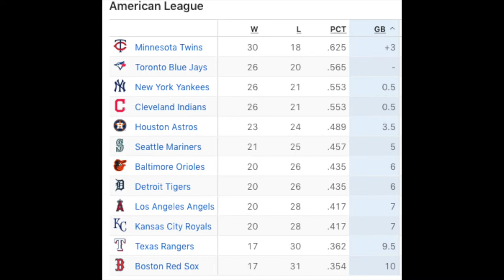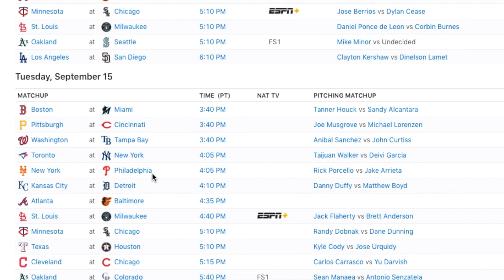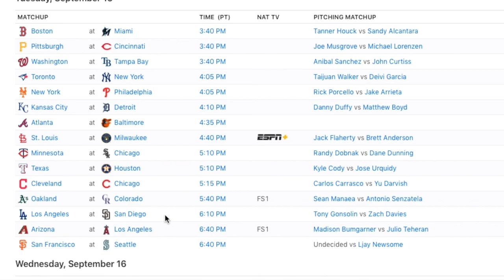MLB Wild Card Playoff picture as of 9.14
** Its getting very,very interesting as we come down to the finals weeks of MLB. Wild Card picture still very crazy and some teams its now or never. This week are some crazy match ups with CIN having a great opportunity to gain ground facing PIT, MIA facing BOS, NYY vs TOR, NYM vs PHI and then then LAD/SDP match up. By next weekend, we could have a totally different wild card set up.